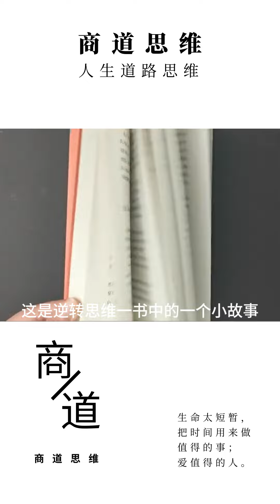这就是很多没学历的人成为老板的原因！